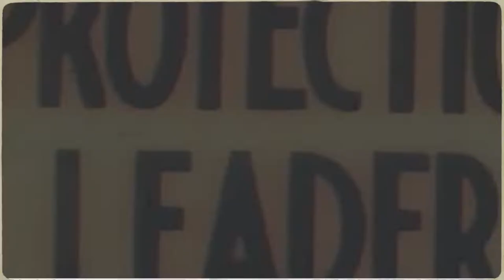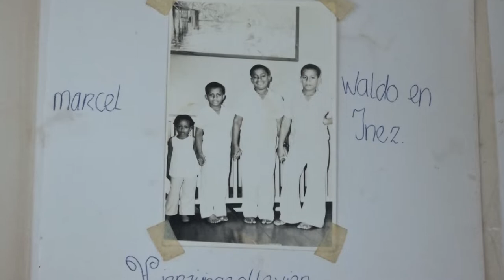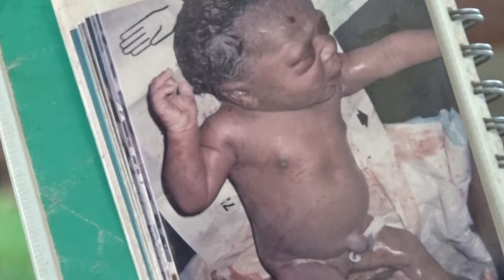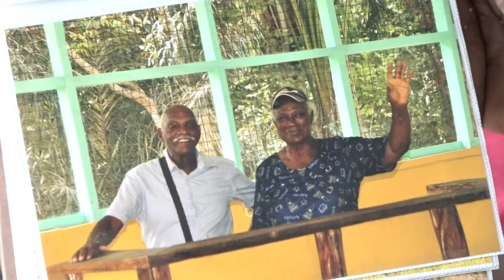IN GESPREK MET ... 10 AUGUSTUS 2022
Onderwerp:
Echtpaar van 80 jaar begint kerk te Vier Kinderen in Para.